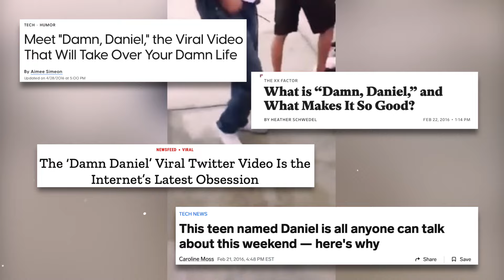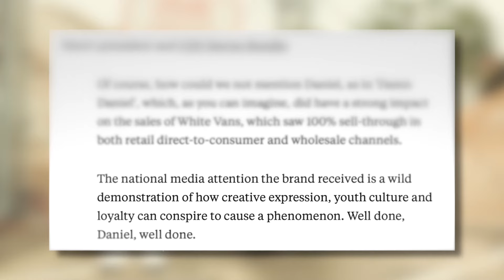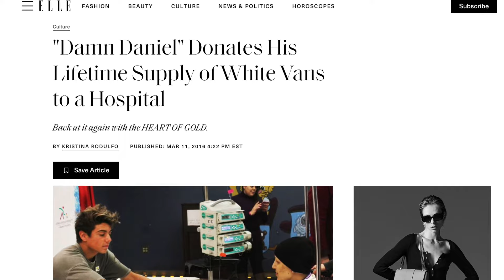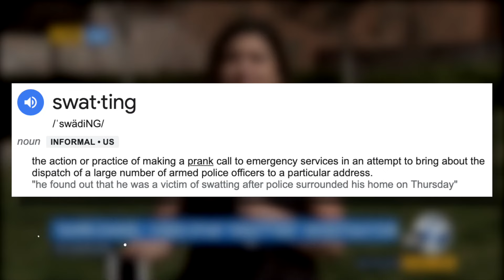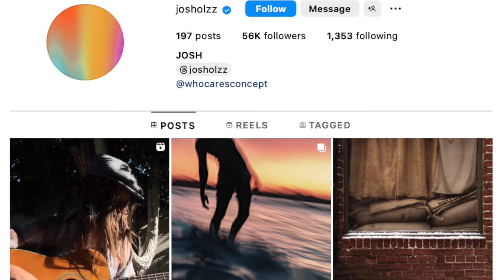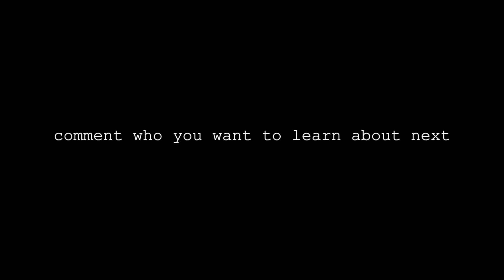Damn Daniel Disappeared, but why?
In 2016, Daniel Lara's life took a dramatic turn when he showed up to school wearing a pair of white Vans. His friend Josh Holz recorded a Snapchat video, capturing the phrase that would echo across the internet: "Damn, Daniel!" The video went viral, catapulting Daniel into unexpected fame and landing him on TIME's list of "The 30 Most Influential People on the Internet."

The Damn Daniel Effect...
Vans saw a spike in sales, with a 100% sell-through in white Vans.
Daniel appeared on Ellen and received a lifetime supply of Vans.
He generously donated the shoes to a local children's hospital.
However, fame came with its challenges. Daniel experienced the dark side of internet fame, including a frightening swatting incident. Despite the offers and opportunities, Daniel chose a quiet life away from the limelight, allegedly living in New York City.

👀 Discover more about the rise and fall of this internet sensation:

What happened after the viral fame?
How did Daniel use his platform for good?
Why did he step away from the public eye?
For the full story, watch the video and delve into the incredible journey of "Damn Daniel."

This video presents alleged information for educational and entertainment purposes only. The content within is not intended to be taken as factual or to make claims against any individual or entity.